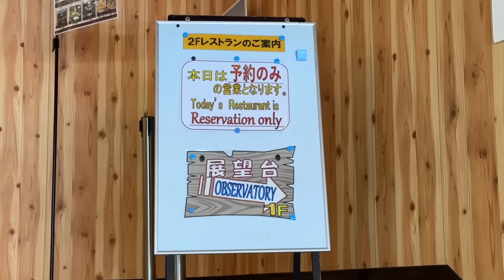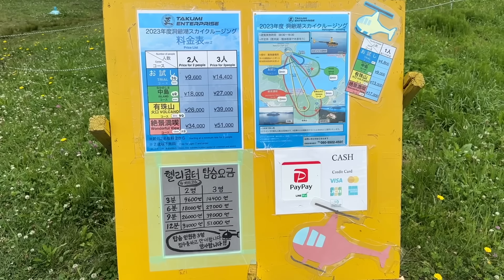【北海道ツーリング＆ヘリ周遊（道央・後編）】ニセコから洞爺湖サイロ展望台を経て札幌へ【TRIUMPH Street twin】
2023年7月10日。北海道ツーリング（道央編2日め）。

ニセコの「ニセコノーザンリゾート・アンヌプリ」をチェックアウトして、まず向かうは洞爺湖「サイロ展望台」。ここで念願のヘリコプターに搭乗！洞爺湖や有珠山、昭和新山を上空から堪能したあとお昼ごはんはお蕎麦。

サイロ展望台を満喫したあとは国道230号をひたすら札幌へ。途中「道の駅 望羊中山」であげいもを食べるのも忘れずに。

札幌に到着した一行、すすきのの夜がスタート！

【バイクについて】
今回の旅のお供は2023年4月に納車されたバイク「TRIUMPH StreetTwin Goldline（トライアンフ ストリートツイン ゴールドライン）・900cc」取り回しもしやすく、最高のバイクであります。

【今回立ち寄ったスポット】
■ サイロ展望台